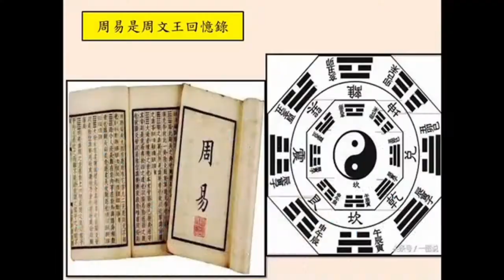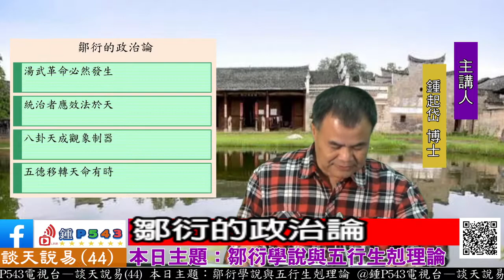談天說易(44)-鄒衍學說與五行生剋理論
鄒衍學說與五行生剋理論
鄒衍的本體論
鄒衍的人生論
鄒衍的政治論